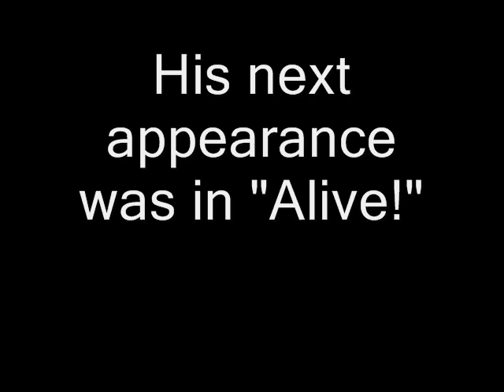Sinestro on Justice League Unlimited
Sinestro's appearances on Justice League Unlimited. The episodes are:
1. The Great Brain Robbery
2. Alive!
3. Destroyer